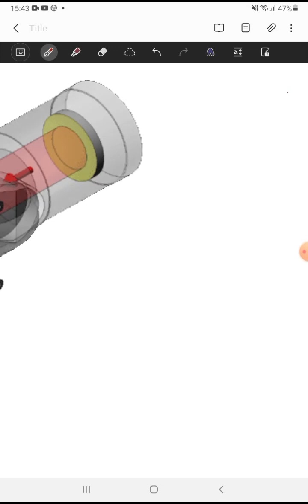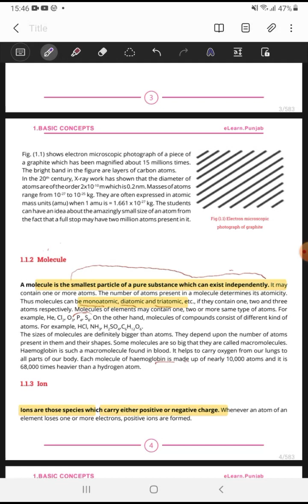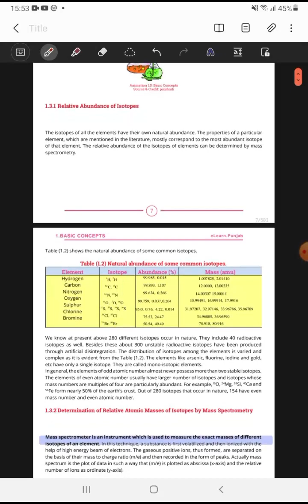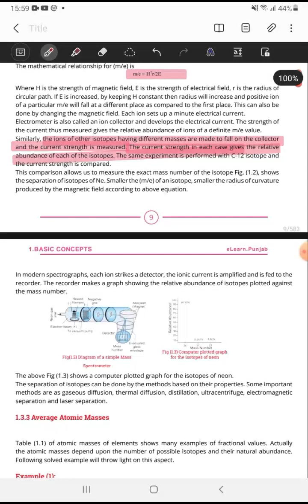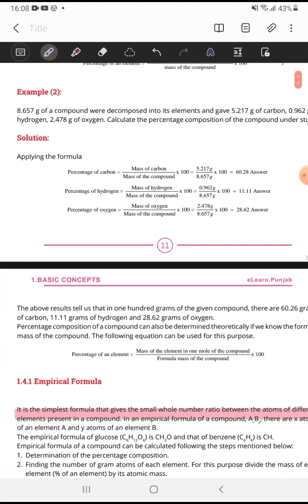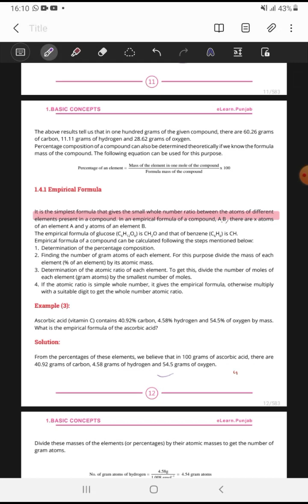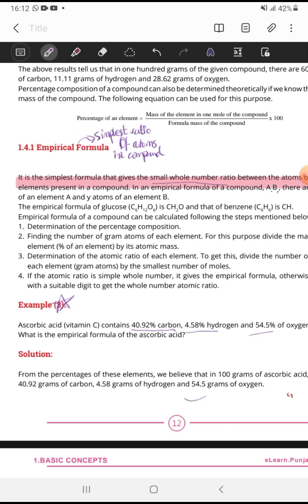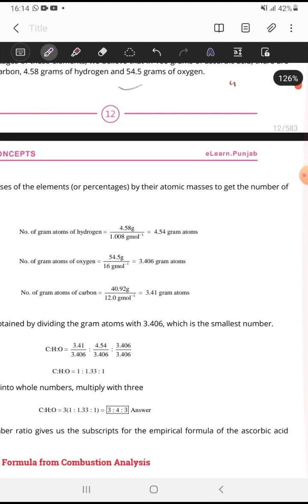Punjab board class 11 |chapter 1 basic concepts| lecture 1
Punjab board class 11 |chapter 1 basic concepts| lecture 1 biology chemistry chemistrynotes basic concept Class 11 chemistry | Molar volume
Class 11 chemistry| Empirical Formula By Combustion Analysis
equilibrium ahsec class 11 chemisyry

In this Video lecture You will learn  about Basic Concepts